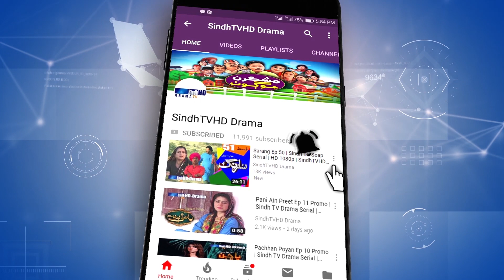Mashkiran Jo Goth Ep 168 Promo | Sindh TV Soap Serial | HD 1080p | SindhTVHD Drama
Director: Abdul Manan Abbasi (Mama Lalu)
Writer: Dahri Shakoor
DOP: Zaheer Baloch
Makeup: Ubaid Hussain
Animation: Naeem Dahar
Editors: I.M. Bhayyo & Farman Mahar
Singer: G. R. Sagar